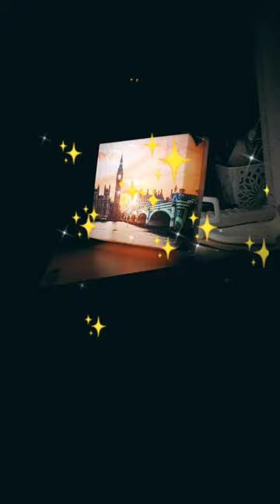Unbeatable gorgeous desk lamp. User's own photo printable on canvas! 😎